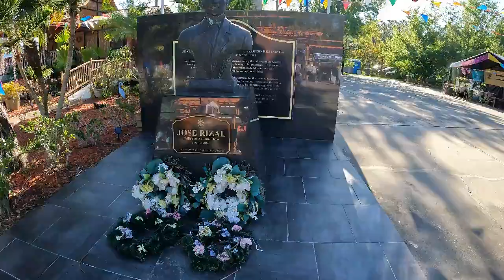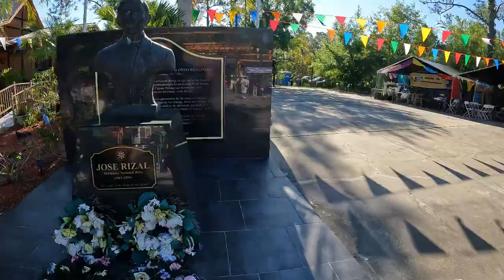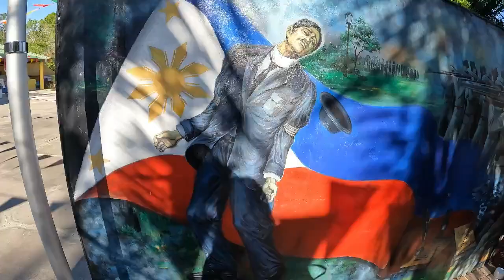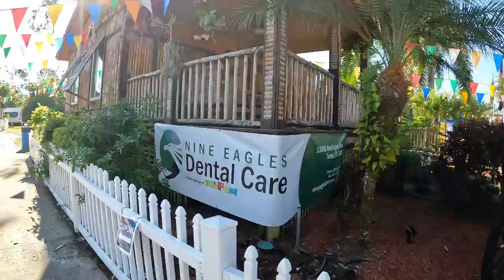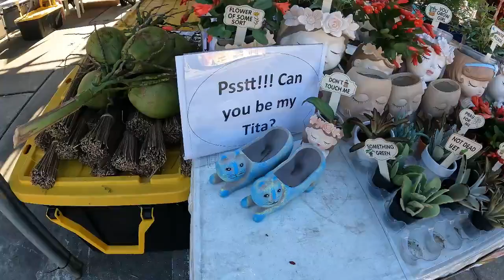WE WENT TO PHILFEST 2024! PART 1 | Pille Family Vlogs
WE WENT TO THE PHILIPPINES FESTIVAL 2024! this is part 1, part 2 coming soon.

No? Well, make sure to click that red subscribe button making it turn grey, and right next to that grey button, click the bell to be notified whenever we post another video, Thanks! — 🔔

All background music creds go to: Sejji Bonz & SouthStreet24-Media